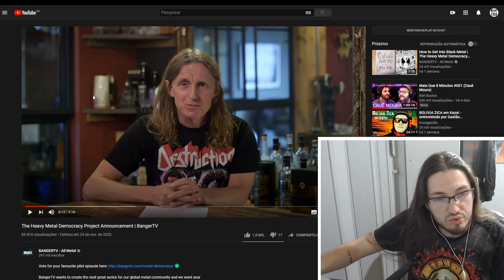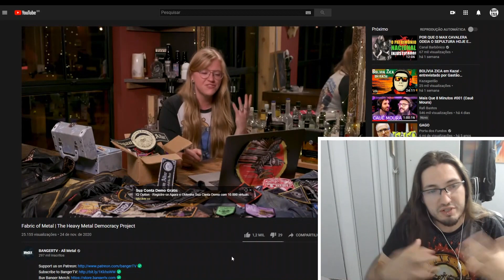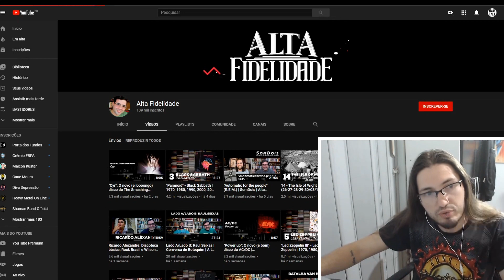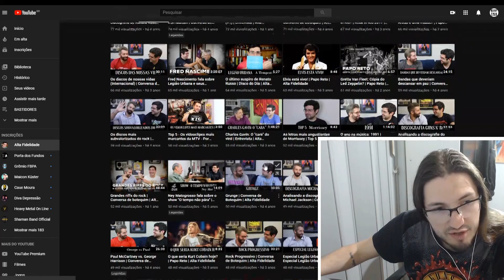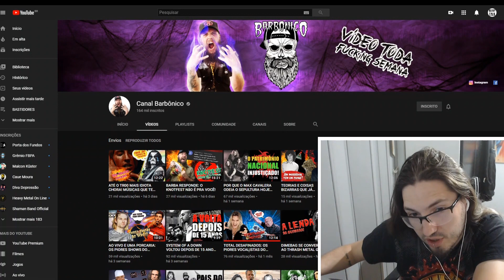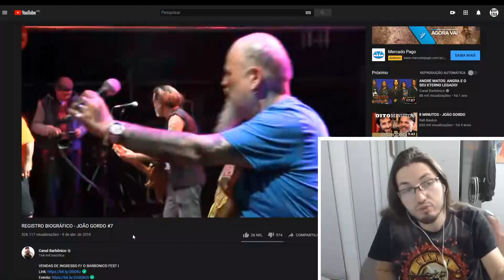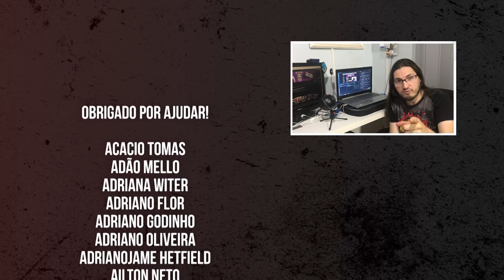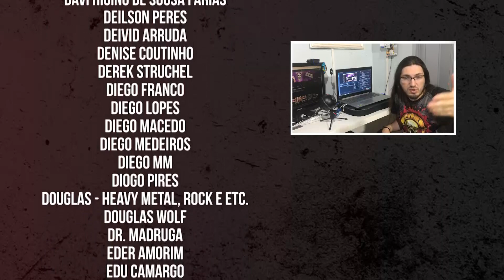Analisando a Concorrência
Hoje vamos falar de mais três canais votados por vocês no vídeo passado! Antes de sair, não esqueça de deixar sua indicação nos comentários. Quais canais você assiste no YouTube?

►Conteúdo exclusivo para membros (shows, DVD's completos, coberturas especiais)
►Acesso antecipado a alguns vídeos
►Agradecimento nos créditos dos vídeos
►Entrevistas com versões estendidas
►Planos de R$ 2,99 a R$7,99
Envio de materiais/produtos:
Heavy Talk
Caixa Postal 2
Tramandaí/RS
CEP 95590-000